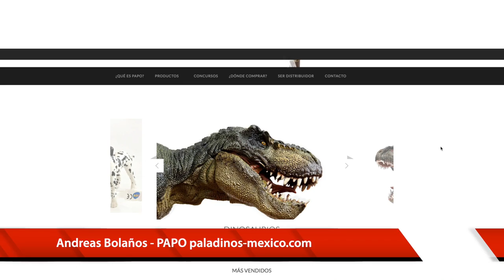Jurassic World Papo Stegosaurus Revision ► Juegos Juguetes y Coleccionables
paladinos dinosaurios papo